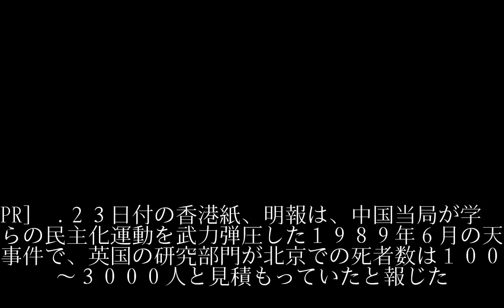天安門事件の死者、１０００～３０００人か